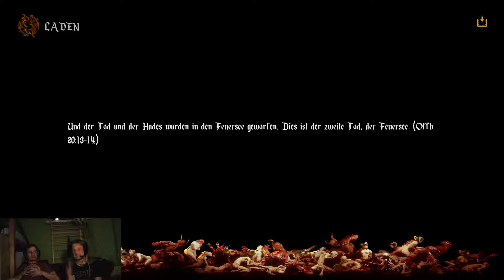Let's Play Agony [Part 5]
Es grüßen,
Der__Ossi & The_Wizard